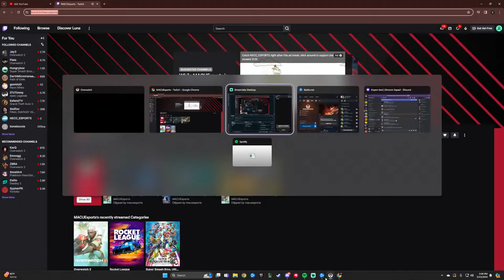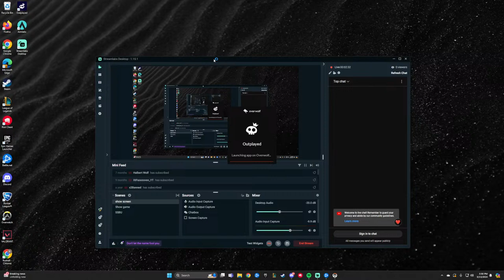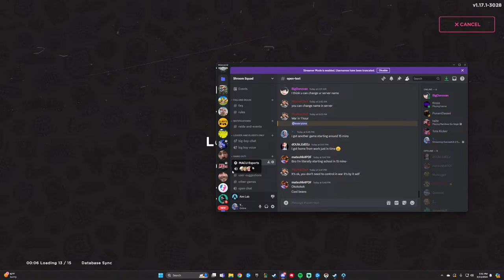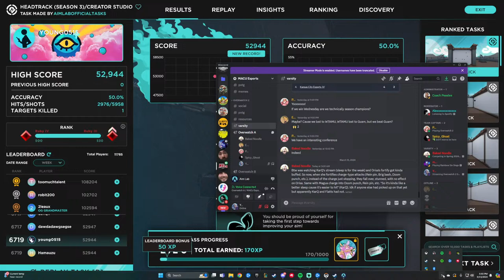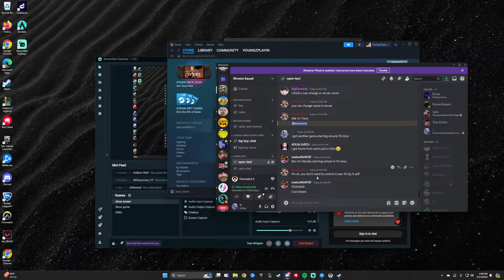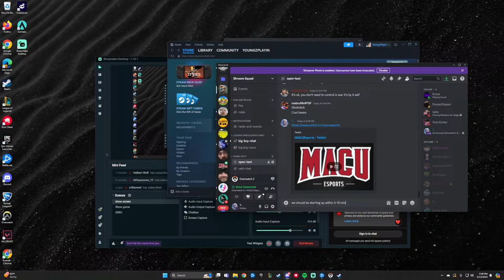Overwatch 2 Season Week 7 MACU VS John Brown University STARTS 6:00PM CST